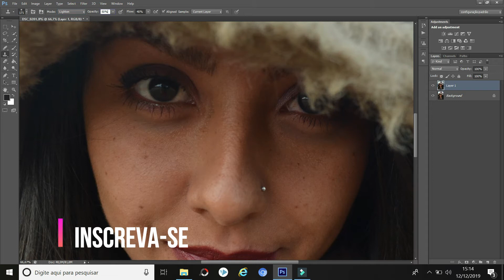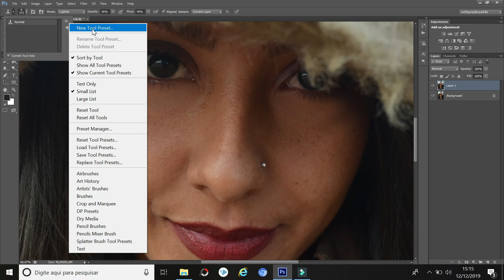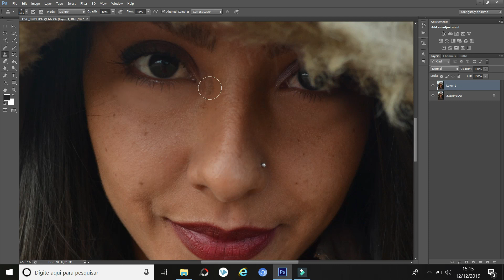Como remover olheira no Photoshop - Simples e rápido!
Olá, neste vídeo vou te explicar como remover olheira no photoshop de forma simples e rápida.

Um retrato precisa de todo cuidado no retoque, normalmente o cliente não gostaria nada de receber suas fotos cheias de olheiras. Por isso, resolvi criar esse tutorial para te mostrar como remover olheira no Photoshop em apenas 2 minutos.

O que vou aprender nesse vídeo?
Utilizar o carimbo para remover olheira da foto;
Criar um preset para facilitar o processo;